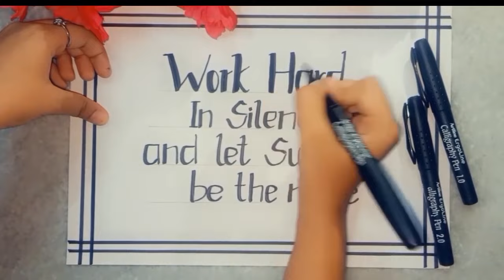Thought in calligraphy | Thought on success | Ayesha's Creativities Arts & Crafts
Hey guys

Thought in calligraphy... Thought on success...

Watch this video carefully and learn how to write thought in calligraphy.

Keep supporting...